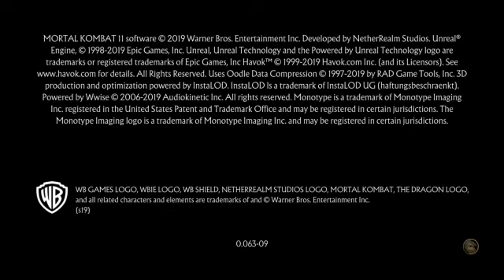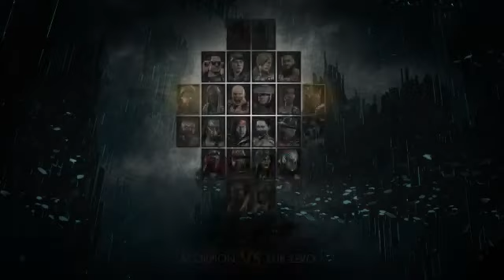Mortal Kombat with my brother...I rage quit... multiple times.